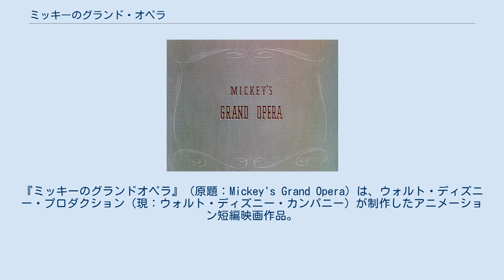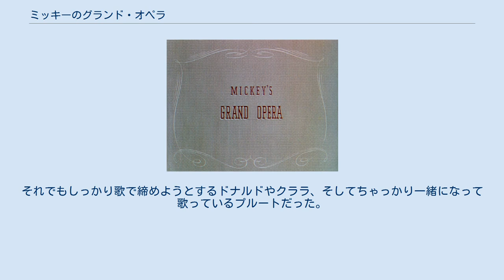ミッキーのグランド・オペラ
『ミッキーのグランドオペラ』（原題：Mickey's Grand Opera）は、ウォルト・ディズニー・プロダクション（現：ウォルト・ディズニー・カンパニー）が制作したアニメーション短編映画作品。
ミッキーマウスの短編映画シリーズの一作品である。
 豪華な劇場でオペラが開催される。
指揮者のミッキーは緞帳の裏で客の入りをうかがうが、そこにいきなりプルートが現れ、ミッキーにじゃれ付く。
本番前のミッキーは怒鳴り、プルートに家へ帰るよう命じる。
舞台を飛び出したプルートだが、なにやら妙な帽子がある部屋にたどり着いてしまう。
その帽子からはウサギやらハトが次々飛び出す。
そこは手品師の小道具が置かれた部屋だったのだ。
プルートは得体の知れない帽子を追い回し続ける。
 一方、舞台ではオペラが始まった。
ミッキーの指揮でオーケストラの演奏が盛大に執り行われ、緞帳が開きヒロインのクララが登場。
クララのお得意の歌の呼びかけで続いてドナルドが登場し、2人で歌の応酬が続く。
 そこに、なにやら客席から笑い声が聞こえる。
指揮に夢中になっていたミッキーが舞台を見ると、先ほどの動く手品用帽子を追いかけてきたプルートが舞台までやってきてしまったのだ。
ミッキーやオーケストラ団員に一斉に怒鳴られプルートは舞台袖に引っ込むが、なおも動き続ける帽子を追いかけずにはいられないプルートは再び舞台に飛び出してしまう。
 帽子からはたくさんのウサギやハト、さらにはカエルまで飛び出し、舞台のドナルドやクララは大混乱。
最後にはセットもめちゃくちゃになってしまい、オペラは台無し。
それでもしっかり歌で締めようとするドナルドやクララ、そしてちゃっかり一緒になって歌っているプルートだった。